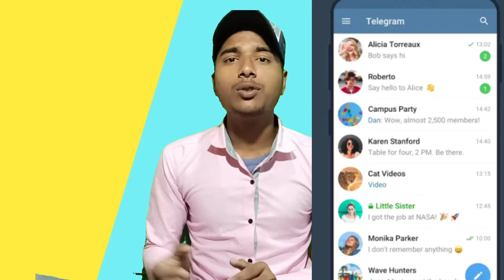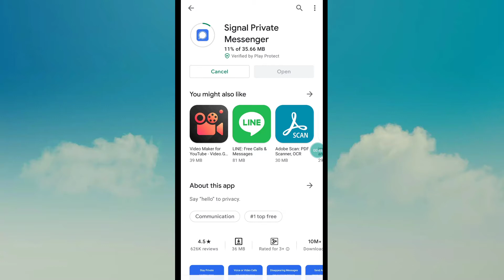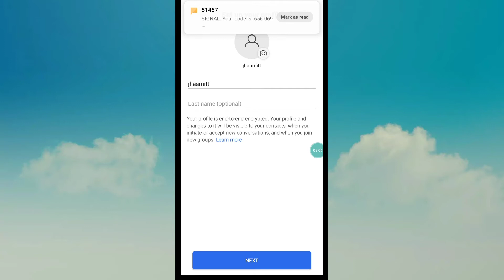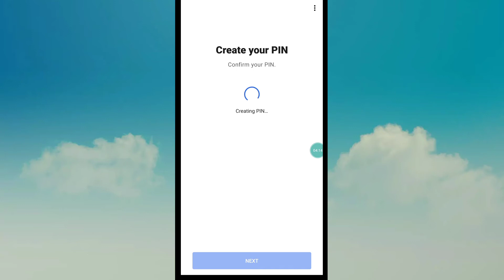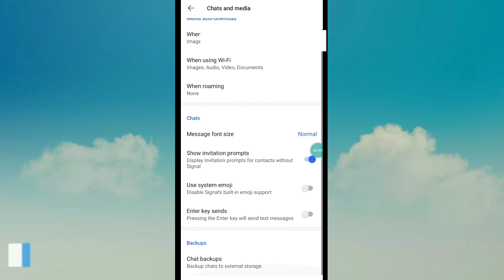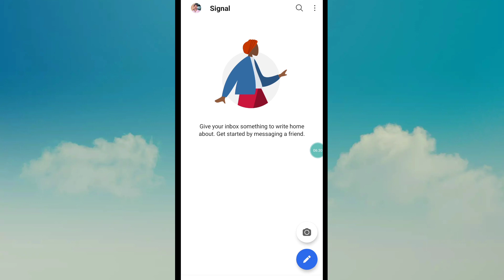Single App Kaise Use Karen | How to Use single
Single App Kaise Use Karen | How to Use single | single use kaise karen | how to use single

हेलो फ्रेंड्स स्वागत है आप सभी का हमारे यूट्यूब चैनल पर जानते हैं कि व्हाट्सएप का न्यू प्राइवेसी पॉलिसी आने के बाद सभी लोग नए ऐप की तरफ जाने लगे इसमें सिंगल ऐप उभर कर आया है आप सबके सामने जो दुनिया के अमीर आदमी ने भी बोला सिंगल यूज जिसके कारण दुनिया भर के लोग सिंगल ऐप यूज कर रहे हैं और इंडिया में तो सभी लोग आप सिंगल यूज कर रहे हैं तो इस वीडियो में आपको बताऊंगा कि कैसे आप सिंगल ऐप को स्टेप बाय स्टेप कैसे यूज कर सकते हैं तो चलिए आज के वीडियो को शुरू करते हैं